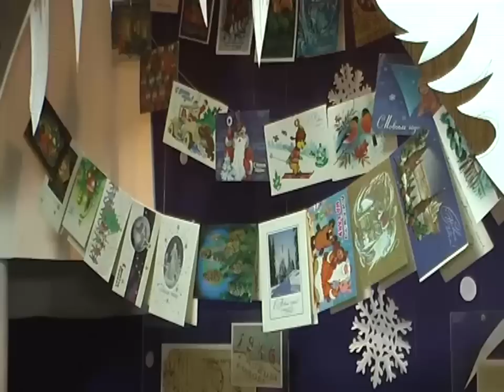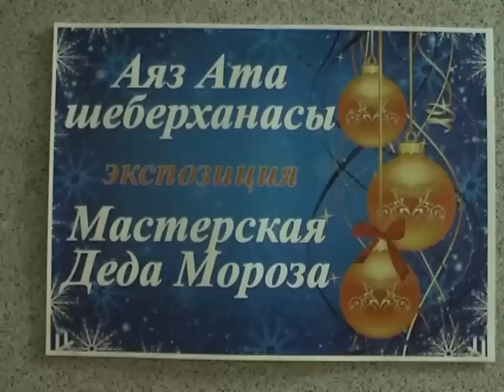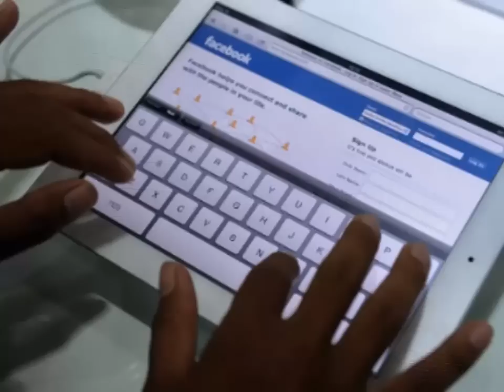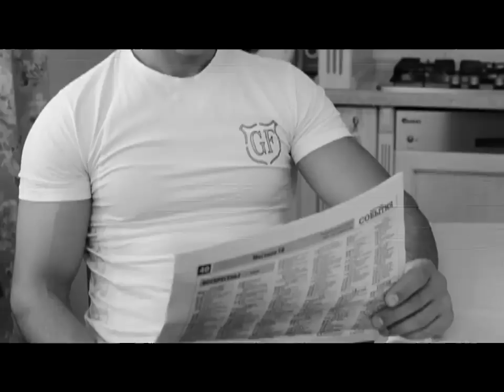Новости канала Первый Карагандинский - 25/12/2013